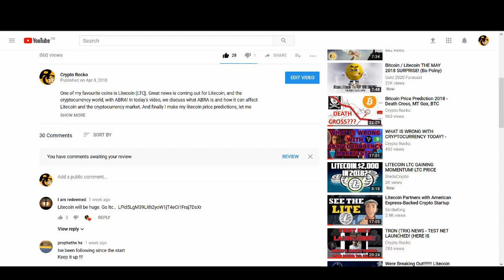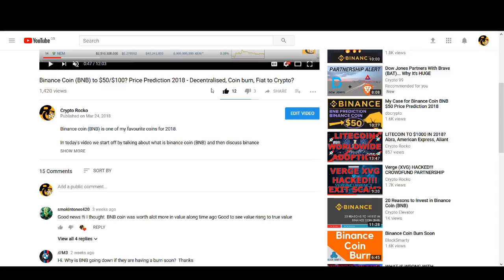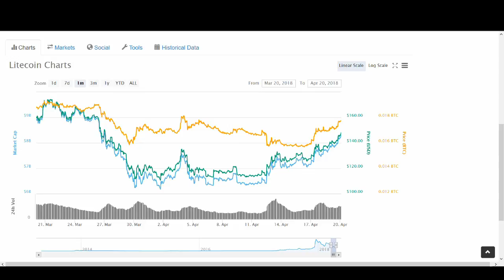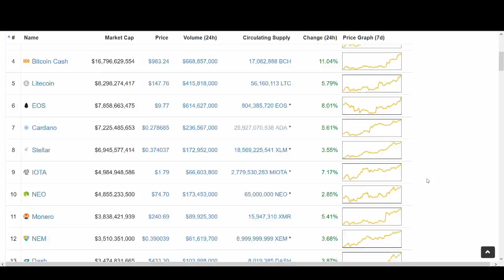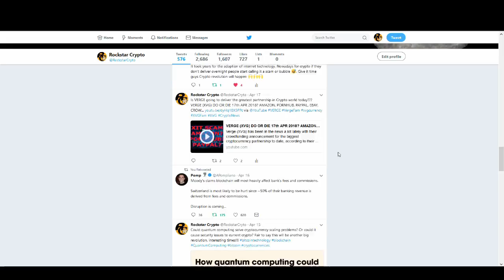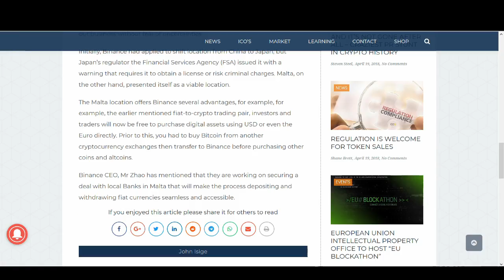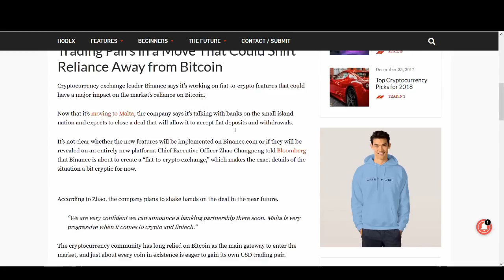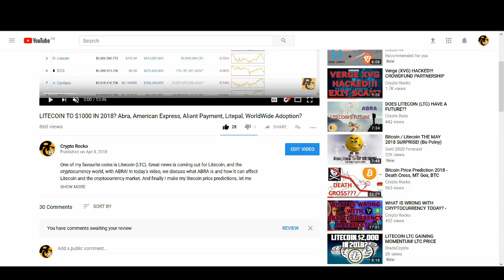BINANCE COIN (BNB) BREAKING AWAY FROM BITCOIN? (+LITECOIN GIVEAWAY)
COULD BINANCE COIN (BNB) BE BREAKING AWAY FROM BITCOIN?

BNB was breaking away from Bitcoin, although the price has slumped surprisingly with the coin burn recently. I am still a big believer of BNB beacause of their long term vision and credibility of the team. The reasons why I like this as a long term project were explained in this video

There have been few news coming out about Binance adding FIAT to CRYPTO trading pairs. This could be huge not only for BNB but for the whole cryptocurrency market. This could be a possibility especially with their move to Malte.

Also guys I am giving away half a litecoin

♥ BTC: 17isdB1axM3VB4w6kT4w53Kh7SHE24MeBv
♥ ETH: 0xb35c7a69c0f1aed0e017bf3f2e335868d82b01ef
♥ LTC: LayvBFb9dntcSsQrb8dKoWqd4B4mL8sooK

Regards,
Rocko